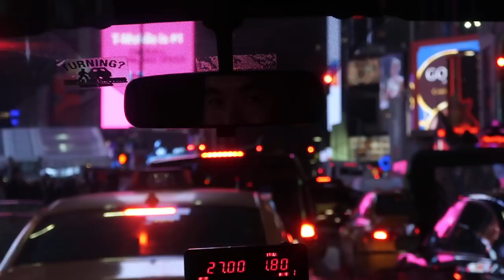I SAW TAYLOR SWIFT! (JINGLE BALL) | Lily Chee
OMG! The Jingle Ball was so lit and I saw so many artists like Taylor Swift, Ed Sheeran, The Chainsmokers, Halsey, and more!!